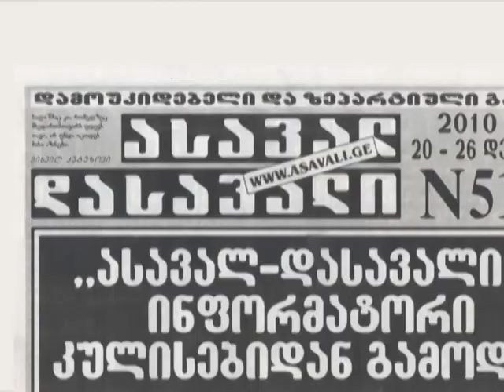ბურჯანაძე vs ოპოზიცია